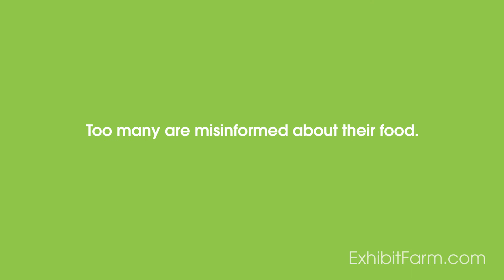Top 6 Misconceptions About Agriculture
In their latest blog post, the team at Exhibit Farm explores and debunks some some of the top misconceptions about agriculture that face consumers today.

Modern agriculture has one primary obstacle. This obstacle is consumer misconception. Too many people distrust the industry. Too many are misinformed about their food. They listen to myths. But you have the power to change that. You can share the truth about agriculture. But before you can tackle misconceptions, you have to know what they are. For the top 6 misconceptions about agriculture, check out our blog at ExhibitFarm.com.